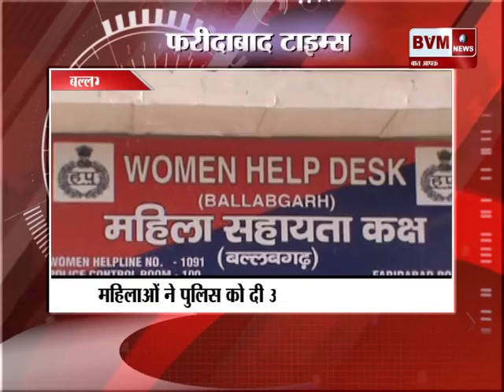08 - (बल्लभगढ़) महिला पुलिस की लापरवाही